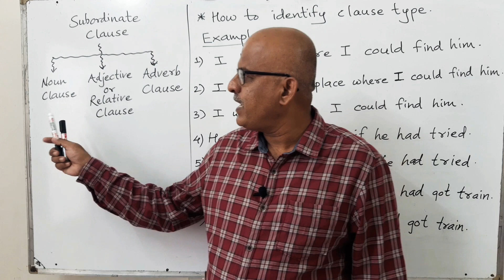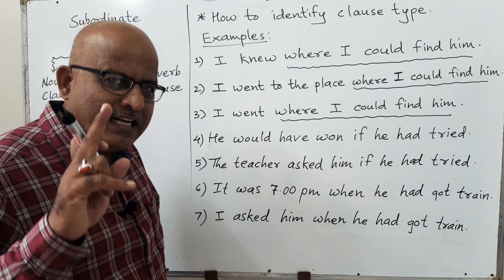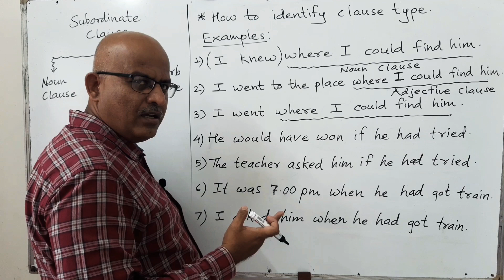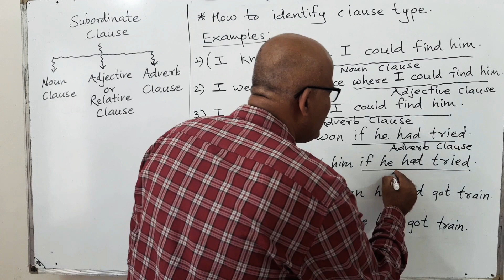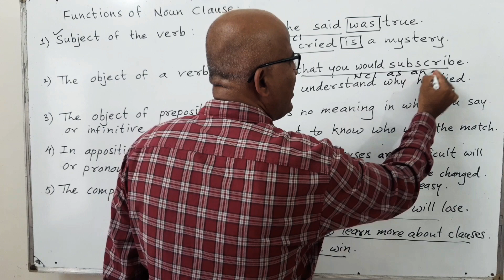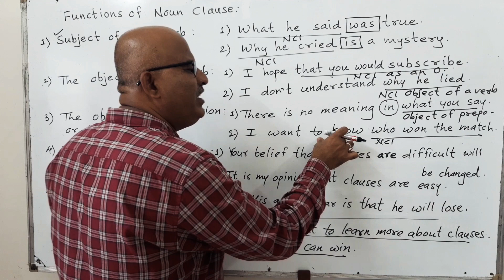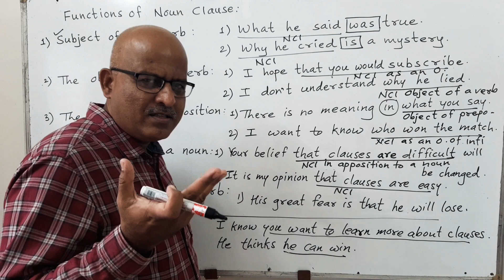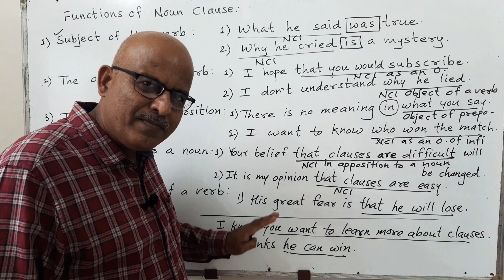Noun Clause and it's Types / Functions - हिंदी में सीखें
Learn everything about noun clause in this lecture.
It is a sub-type of subordinate clause.
Noun clause is named so because it does the function of a noun in the sentence.

Hello,
I am Vikram Sadashiva Shelake (M.A. English)
I am teaching English grammar for last 25 years in my Coaching Institute named as 'Sami English Classes'
I am making videos for the S.S.C. and H.S.C. STUDENTS.
The videos are also helpful to M.P.S.C. & U.P.S.C. ASPIRING CANDIDATES.
Also for Banking Examinations and other Competitive Exams.

Learn everything about clauses and their types as well as about simple, compound and complex sentences.
The clause is a group of words that has its own subject and predicate.
there types of clauses are as follows
# Co-ordinate clauses - When two clauses are connected by the co-coordinating conjunction, both the clauses are co-ordinate clauses.
# Super-ordinate clause/main clause/principle clause/independent clause and
# Subordinate clauses / dependent clauses
When two clauses are connected by sub-subordinating conjunction, one of them is main clause while the other is the subordinate clause.

The types of the sentences are -
# Simple sentence - When the sentence has only one subject and only one finite verb, that sentence is the Simple Sentence

# Compound sentence - When two clauses are connected by a coordinating conjunction, that sentence is Compound Sentence.
# Complex Sentence - When two clauses are connected by a subordinating conjunction, that sentence is a Complex Sentence.

There are three types of Subordinate Clauses -
# Noun clause
# Adjective clause or Relative clause and
#  Adverb clause
In our next three videos we will learn in detail about these three types of clauses.

# coordinating conjunctions - for, and, not only...but also, but, or, otherwise, still, however, either...or, neither...nor, neverthless

In my upcoming videos, I shall cover other topics in  English grammar. I request my viewers to send comments about the grammar topics which they want to watch on youtube.